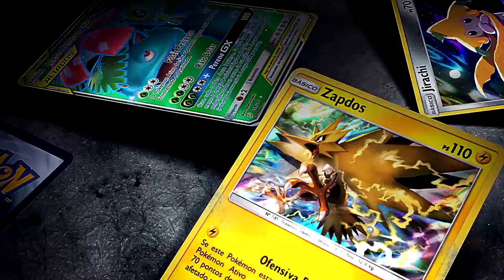✪ Pokémon TCG - Weavile/Honchkrow Deck! The Dark Spread!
Valew demais Felipe Santana! Quer escolher um Deck também?